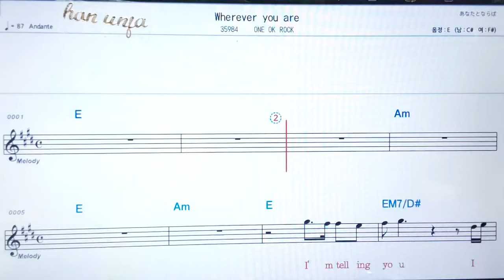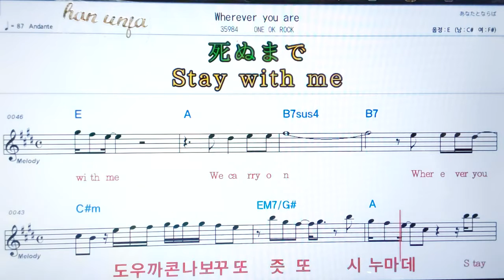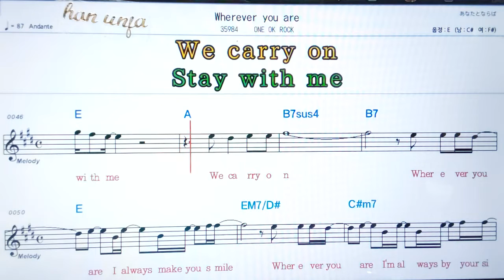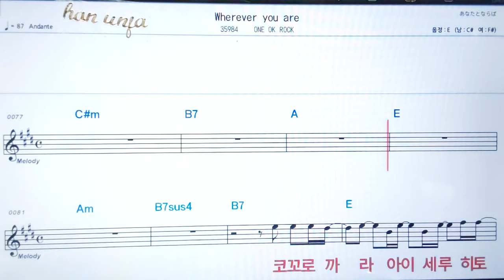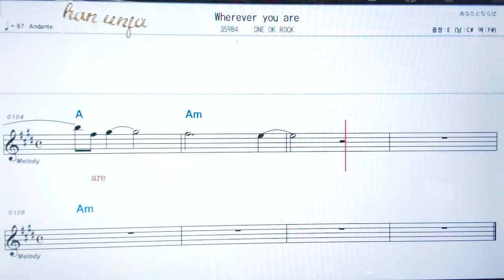💖Wherever you are/One ok rock ✌ 日本,カラオケ,한,일 동시발음*악보, 코드, ,,Karaoke*카라오케 반주